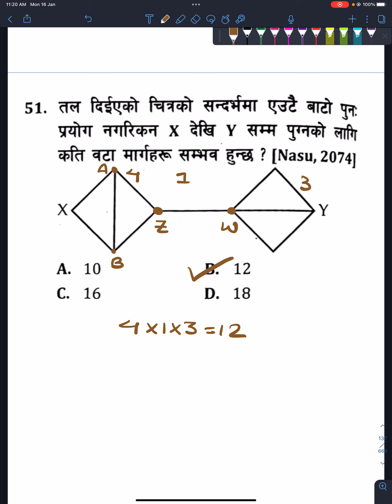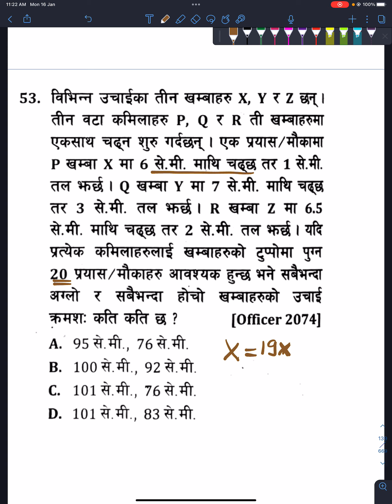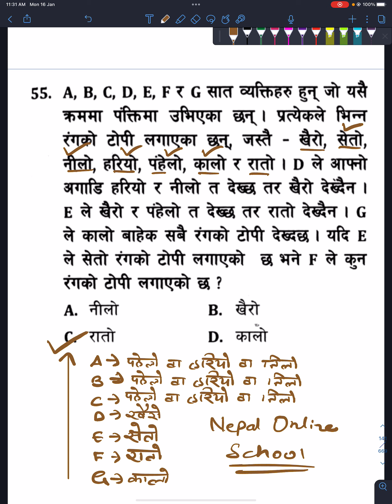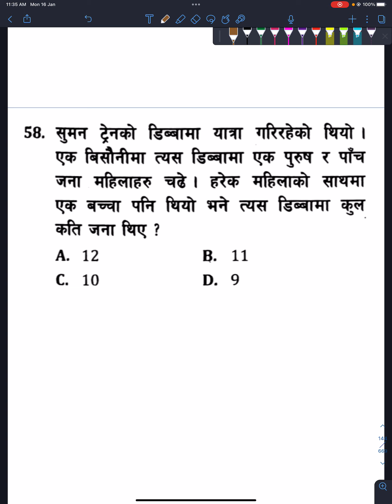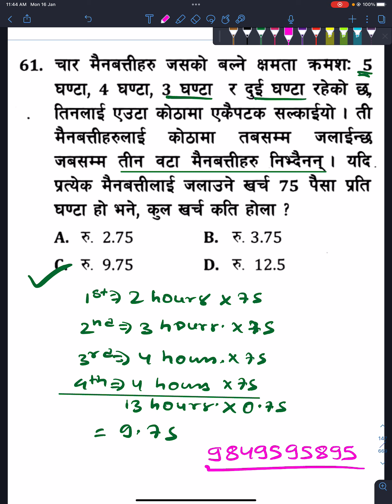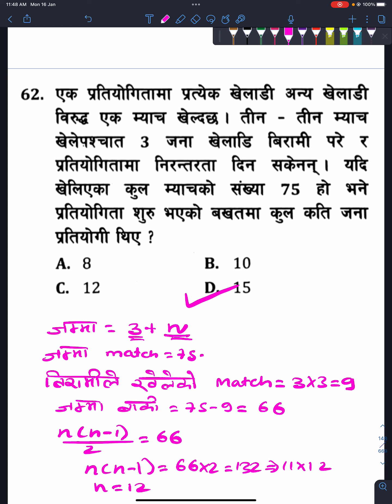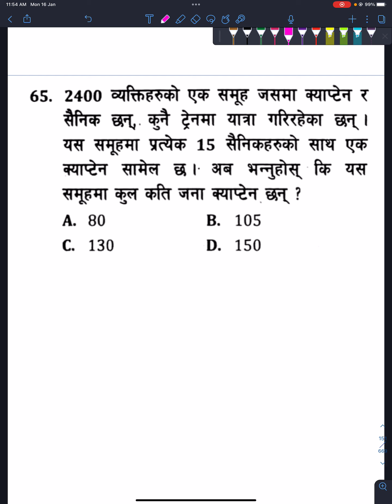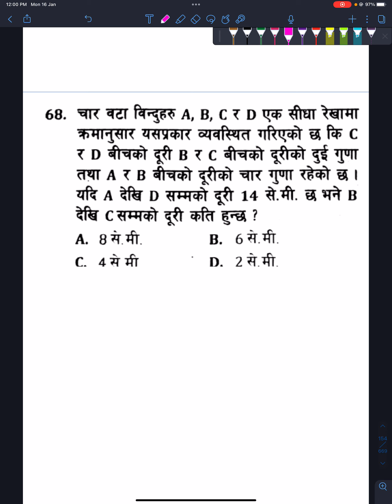IQ GK Solution | Loksewa Preparation Class | Nasu | Kharidar | Officer | Adhikrit